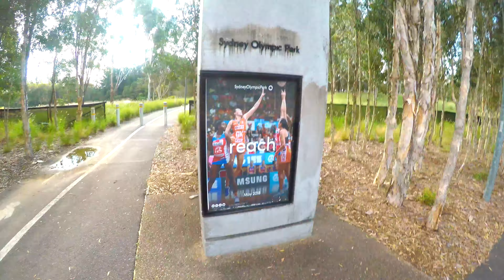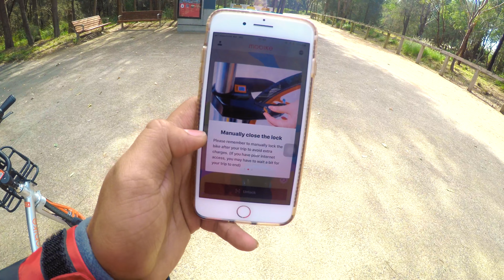Bike Vs Foot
Vlogging whole day